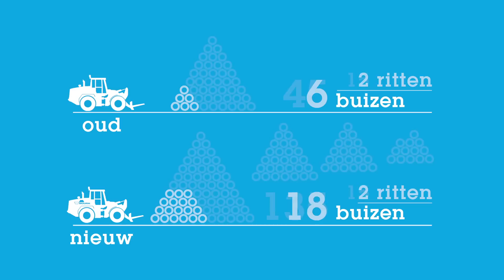Mourik - Groene Prijs 2012 Shovel-innovatie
De jaarlijkse Groene Prijs van Mourik is ditmaal gewonnen door shovelmachinist Ad Leeuwis die twee aanpassingen op zijn shovel liet maken die leiden tot een grote brandstofbesparing.

Met een aangepast lepelblad kan hij 9 buizen vervoeren in plaats van 3 buizen met het traditionele lepelblad. Op een zandigerig terrein ontstaat al snel spoorvorming. Met de montage van een balk aan zijn shovel, onder het lepelblad, egaliseert hij al rijdende het pad voor zijn shovel. Hierdoor ontstaat er meer comfort voor de machinist en zijn minder handelingen nodig.

Door beide aanpassingen is een shovel minder nodig en dat betekent tijdswinst, een brandstofbesparing van 6.400 liter gasolie en 25 ton CO2 reductie.

Wereldspeler en familiebedrijf in één. Mourik is een van de grootste, zelfstandige familiebedrijven die ons land nog telt. En daar zijn we best trots op. Het zegt namelijk iets over het karakter van ons bedrijf.
Ondernemend en innovatief. Maar bovenal zijn we een bedrijf van hardwerkende mensen. Niet zelden van generatie op generatie. Werken bij Mourik is in onze thuishaven Groot-Ammers bijna een vanzelfsprekendheid.
Tegelijkertijd omvat de wereld van Mourik alle continenten op deze aarde. En zijn we een wereldspeler op verschillende markten. Bijvoorbeeld op het gebied van catalyst handling, industriële services en dichter bij huis: in de bouw, infrastructuur, projectontwikkeling en milieu.
Ruim 2.000 mensen telt onze familie intussen. En we blijven sterk in ontwikkeling.

World player and family business all rolled into one. Mourik is one of the largest independent family businesses in the Netherlands – and we are quite proud of that. After all, it says something about the nature of our company.
We are enterprising and innovative, but above all, we are a company of hardworking people. Quite often, generation after generation works for us. In our home base of Groot-Ammers, working at Mourik is almost a matter of course.